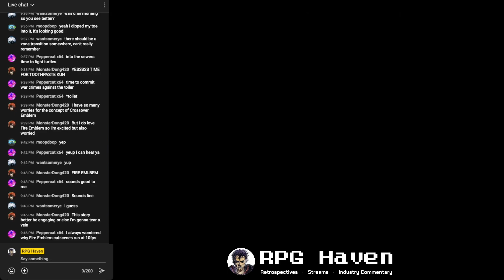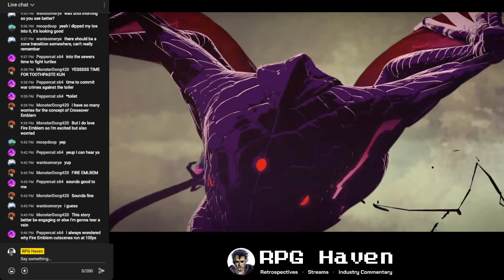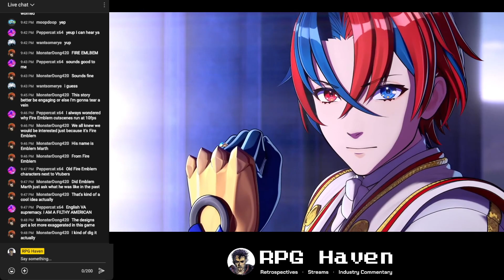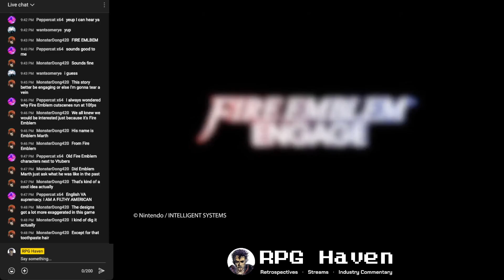Fire Emblem Engage REACTION: The Divine Dragon Awakens Trailer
My reaction to the new Fire Emblem Engage trailer. Did this one manage to sell me on the game?